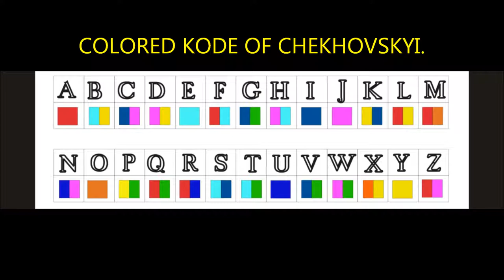COLORED CODE OF CHEKHOVSKY. HIDDEN MESSAGES IN PAINTINGS.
HIDDEN MESSAGES IN PAINTINGS.  AUTHOR OF THE IDEA AND PAINTINGS: Kostiantyn Chekhovsky.